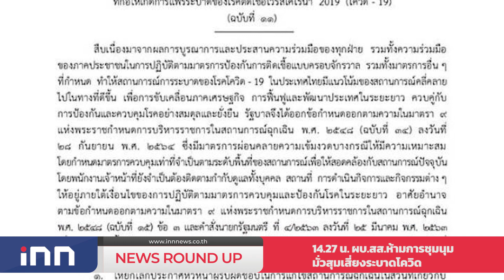ผบ.สส. ห้ามการชุมนุมมั่วสุมเสี่ยงระบาดโควิด : เกาะสถาณการณ์ 15.30 น.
14.13 น. ศบค.วางเป้าฉีดวัคซีนต.ค.ทุกจังหวัดได้50%1อำเภอ

14.27 น. ผบ.สส.ห้ามการชุมนุมมั่วสุมเสี่ยงระบาดโควิด

14.30 น. โฆษกรบ.ฉะม็อบขวางนายกฯวอนเห็นใจปชช.เดือดร้อน

14.44 น. "ตรีนุช"แจงจ่ายเงินเยียวยานักเรียนกว่า97%

14.52 น. ลำเชียงไกรตอนล่างน้ำลดฮวบแทบหมดอ่าง